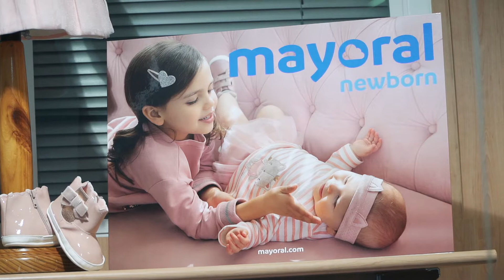Foios Comerç Unit: TARARA MENUDA ROBA